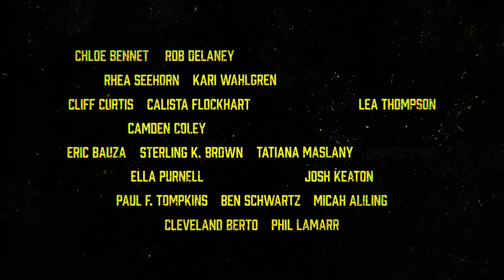Invincible Season 2 Trailer: Omni Man Returns and Thragg Breakdown and Easter Eggs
Invincible Season 2 Trailer. Omni Man Returns, Invincible Season 2 Episode 1, Thragg Explained, New Villains Angstom Levy, Champion & Invincible Season 3 Teaser

Covering Invincible Season 2 Trailer Breakdown and Easter Eggs. Episode 8 Finale Ending and End Credit Scenes Explained. Robert Kirkman Invincible Season 2 video Explained. Angstrom Levy, Multiverse, Coalition of Planets and other new stories breakdown. Invincible Thragg and new Viltrumites characters explained. And why Omni Man Returns.

Invincible vs Omni Man Fight Scene Aftermath. Invincible Season 2 and Invincible Season 3 Announcement. Omni Man Ending scene explained and comics changes. Omni Man Complete History and Origin Story Explained. Superman Man of Steel Movie and Justice League Snyder Cut Comparisons and References to DC Comics Superman History and Backstory. Evil Superman Twist.

New villains and returning villains. Other Superheroes. Invincible and Atom Eve, Justice League Guardians of the Globe Comparison. The Immortal Character Explained.

Invincible Season 2 Episodes release date 2023. Invincible Season 3 during 2024. Currently there are 7 Seasons Planned. I will do more Season 2 videos when the start releasing more trailers!

Lots More Comic Con Trailers soon! Loki Season 2 Trailer, Avengers 5 Kang Dynasty Trailer, Avengers 6 Secret Wars Trailer, Thunderbolts Trailer, Deadpool 3 Wolverine Trailer and more Fantastic Four Teaser videos

My FULL Secret Invasion Episode 6 Finale video will post next wed!